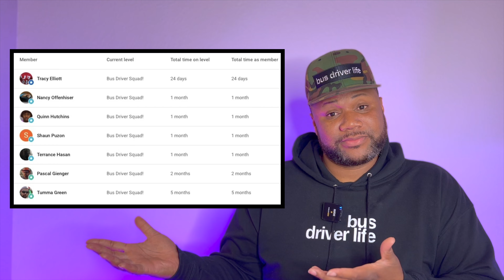Wild Woman At The Bus Stop | Problem Passengers!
Bus drivers and bus passengers have to deal with problem passengers all the time! Let’s take a look at a few of those situations!!

$KeywanRyland